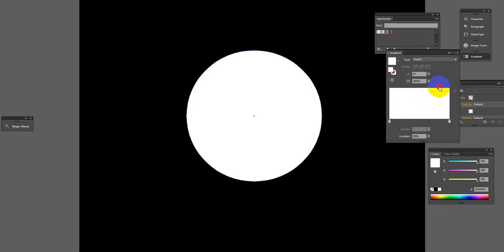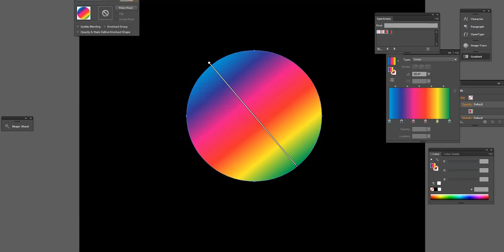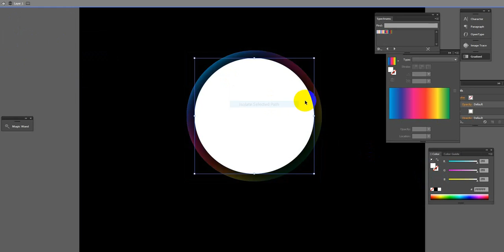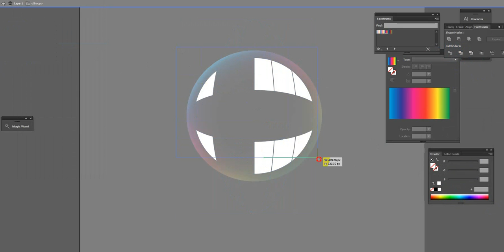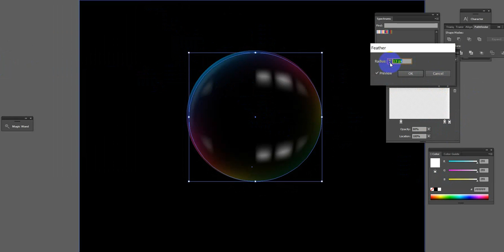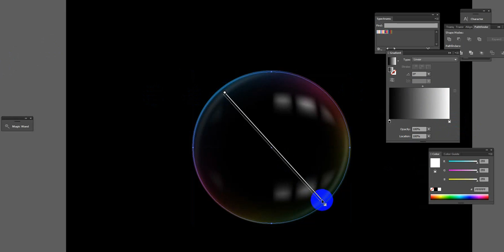Drawing Bubble - Adobe Illustrator - Time-Lapse